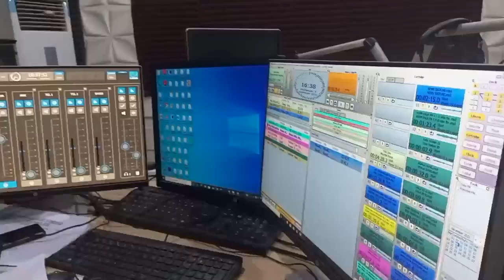Ina alfahari da gadon begen Manzo (s.a.w) da mahaifina ya bar min - Hassanu Rabi'u Usman Baba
Khalifan fitaccen mawaƙin Manzon tsira Shugaba (s.a.w) marigayi Sharu Rabi'u Usman Baba, Malam Hassanu Usman Baba ya bayyana yadda ya gaji mahaifinsa wajen ci gaba da bege.

A zantawarsa da filin Fitattun Mawaƙa na tashar Dala FM Muryar Zamani, Hassanu ya kuma bayyana ƙalubale da nasarorin da ya cimma.

Ku kalli cikakken shirin a nan.